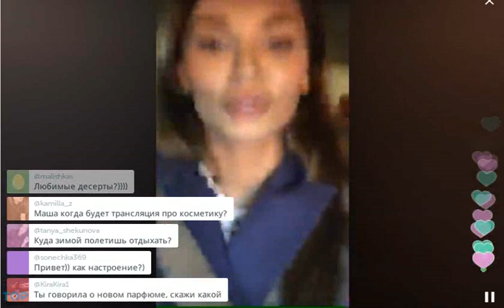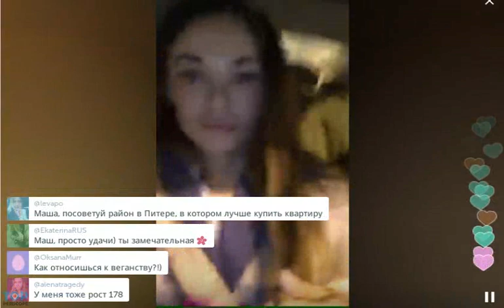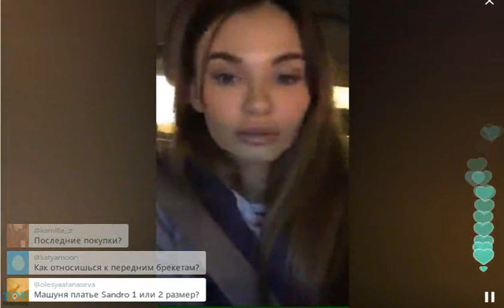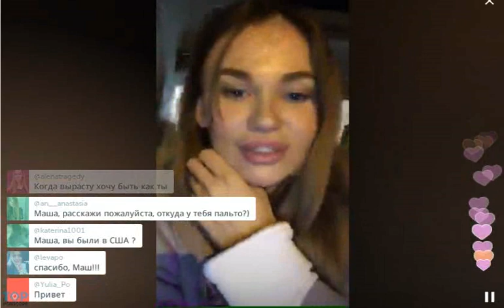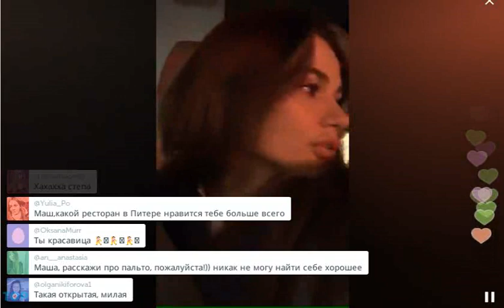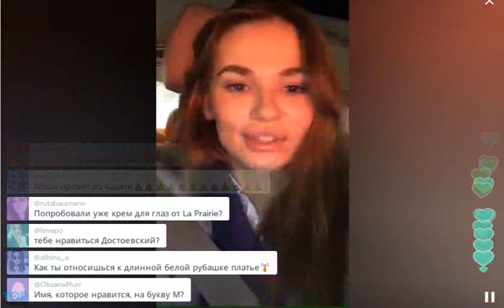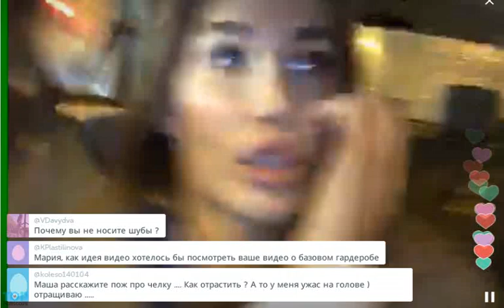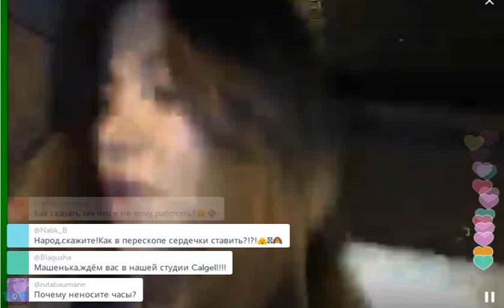Маша Троцко снова в эфире Перископа (2015, TopPeriscope.RU)